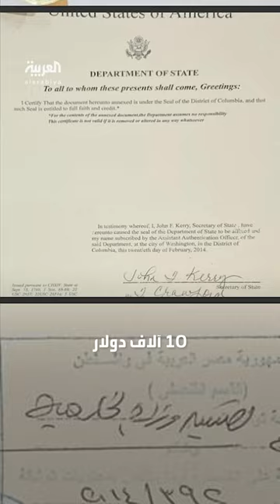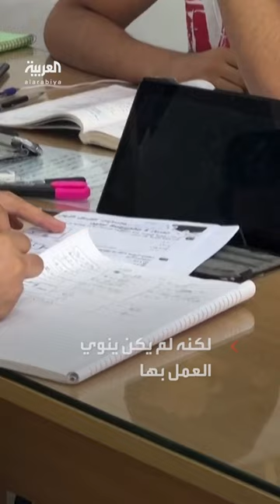وزير التعليم المصري يرد على التشكيك بحصوله على "الدكتوراة": أنجزتها "أون لاين"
وزير التعليم المصري الجديد محمد عبد اللطيف يرد على الجدل والتشكيك في حصوله على درجة "الدكتوراة": حصلت عليها "أون لاين" من جامعة أميركية
لمعرفة أحدث المستجدات.. عبر البث المباشر من هنا ⤵
وبإمكانكم متابعة العربية على منصات التواصل